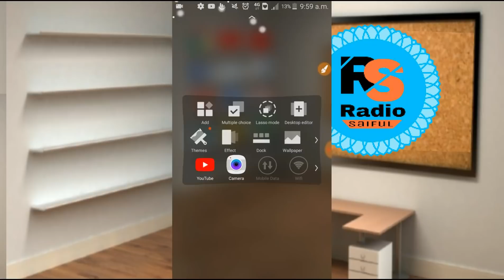2-Step Verification কিভাবে কাজ করে হ্যাকিং থেকে বাছতে চাইলে ভিডিওটি দেখুন। 2-Step Verification কি ?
#2-Step_Verification | কিভাবে কাজ করে  বিপদ বা হ্যাকিং থেকে বাছতে চাইলে ভিডিওটি দেখুন । #2-Step_Verification_কি | what 2-Step Verification ?
How does it work ? How to
ফেসবুক 2-Step Verification কি ভাবে করবেন ভিডিও টি দেখুন ।

 2-Step Verification এটা কিভাবে কাজ করে ?  এটা  যদি ব্যবহার করি তাহলে আপনি ফেসবুক , জিমেইল  গুলো সেভ করে রাখতে পারবেন।  ভিডিওটি দেখুন । ধন্যবাদ।
This video gives some ideas about 2-step verification

একুশ আমার অহংকার, বাংলা আমার ভাষা, মুক্তিযুদ্ব আমার চেতনা, বাংলাদেশ আমার শেষ ঠিকানা। টেকনোলজি বিষয় জানতে আমাদের চ্যানেলটি এর সাথেই থাকুন। অনেক অনেক ধন্যবাদ

If you like my video Please:

Like|Comments|Share|